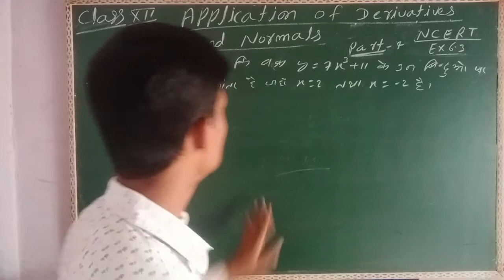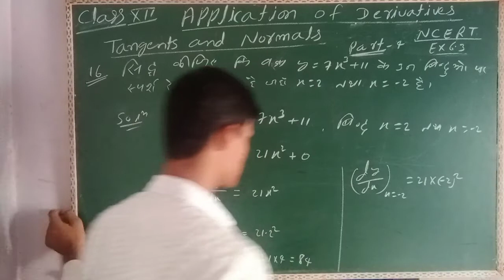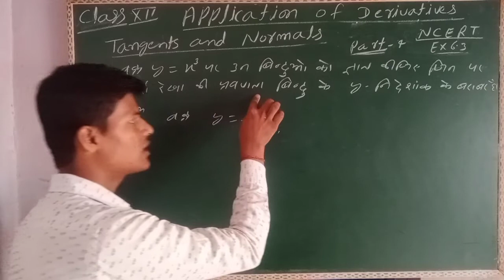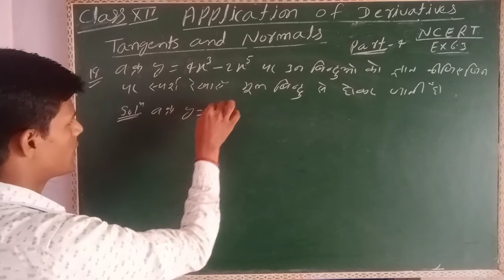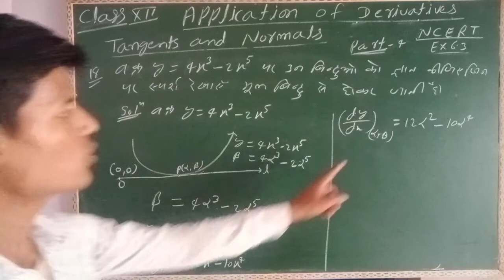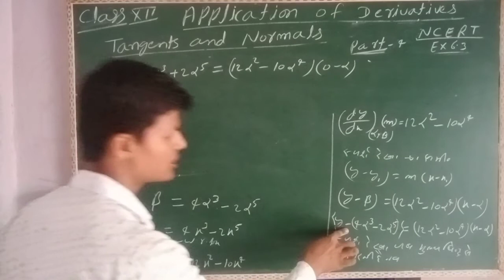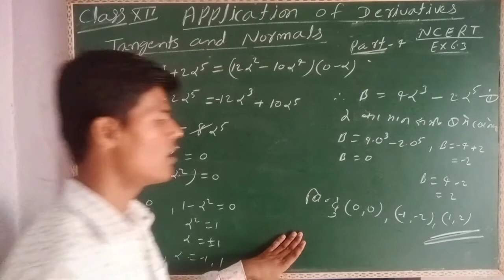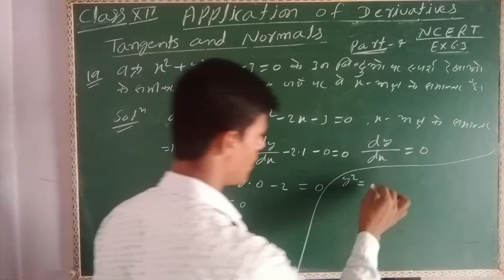class 12 th math chapter 6.3 part 4 tangents and normals||application of derivative|| ncert 12th